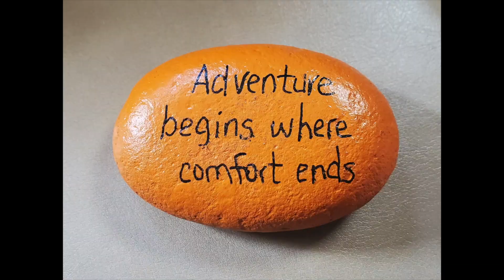Starlink Satellite launch to improve Internet for Your RV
Everything RV Owners Need to Know About Starlink | Starlink Satellite Internet for Your RV

Starlink Launch 4-5 Mission.  What's that mean for Mobile RV'rs and Travelers?   January 6 2022, what a beautiful day to watch a launch!  Plus, the first south angled trajectory flight path.  As a pilot and aviation/space enthusiast, these are pretty exciting.  To think that 49 more satellites went up, to be interconnected by lasers to eventually make it so that Starlink is MOBILE!!

Mobile Technology means available to use in RVs (great for those still needing to be connected while on the road or out in the wild), on boats, even airplanes!  This is just one step closer for making internet available almost everywhere in the world!

We have had Starlink since June, and let me tell you-  IT"S A GAME CHANGER!!!  Have you been able to catch a launch or even see the satellite trains after launch.